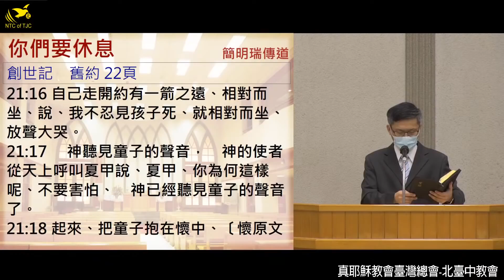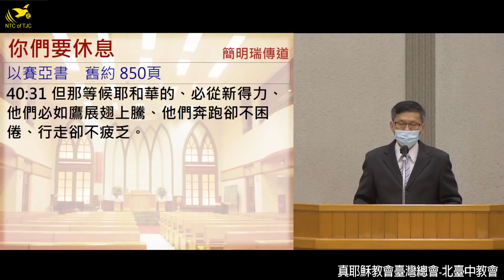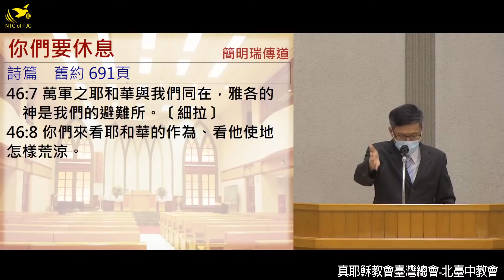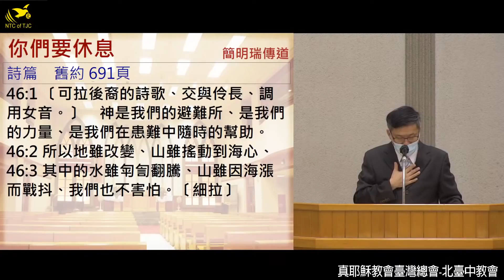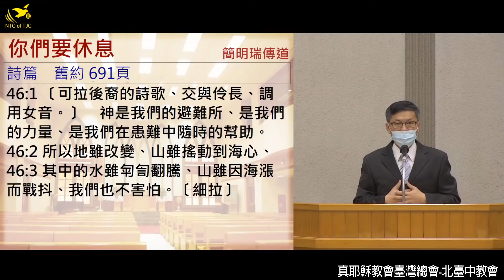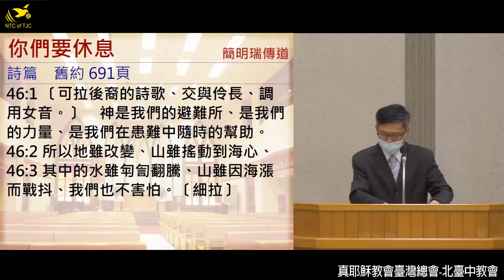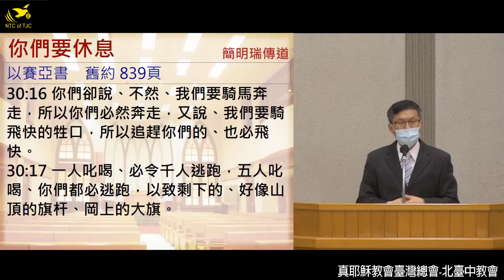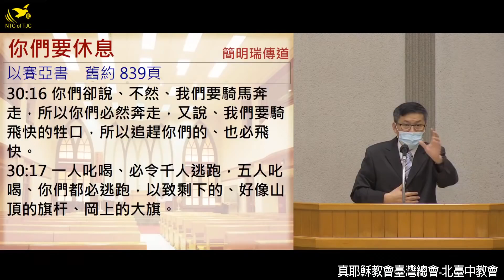你们要休息 简明瑞